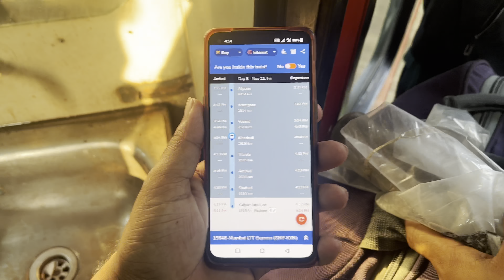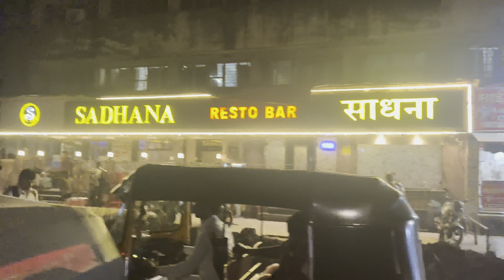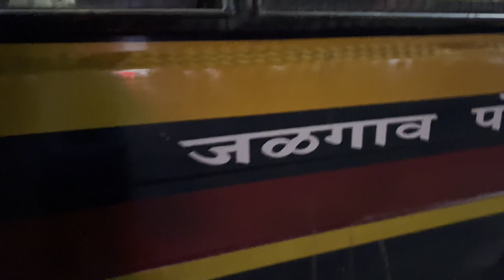অসমৰ পৰা মুম্বাই Journey 😛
আহি পালোঁ Mumbai 😛